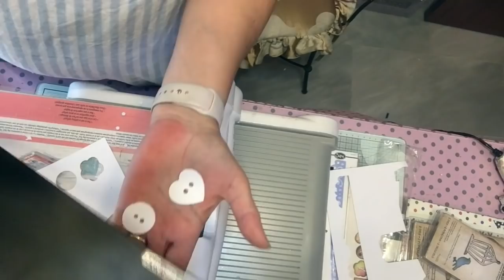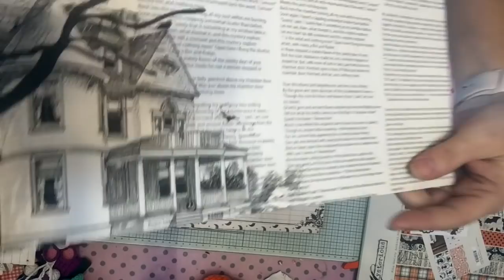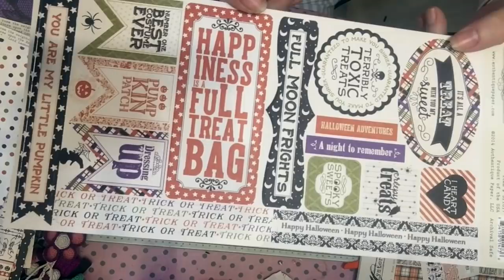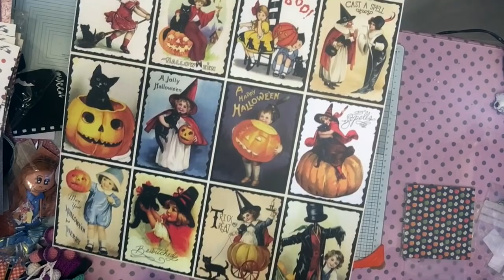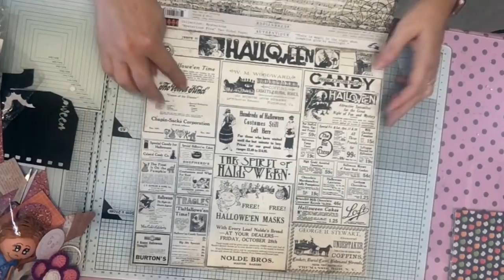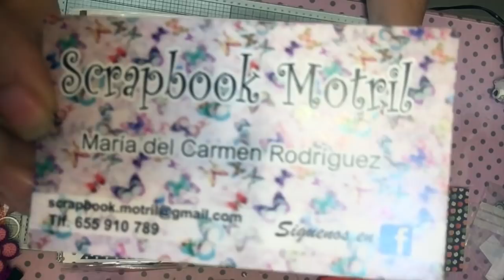SuSuRRoS DeL PaPel-Scrap ESPAÑA- COMPRAS: AMAZON, SCRAP MOTRIL, WALLAPOP, Mi Mundo en Papel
Os enseño unas compras que hice ya hace algún tiempo, en: Amazon. ( os dejo enlaces )
Scrap Motril
WALLAPOP . Y Mi Mundo en Papel.
Y también unos regalos que, María una escrapera con mucho arte, que viene a casa a scrapear, me hizo.